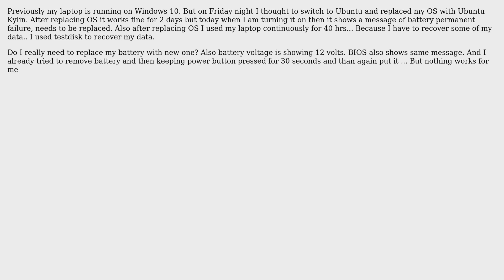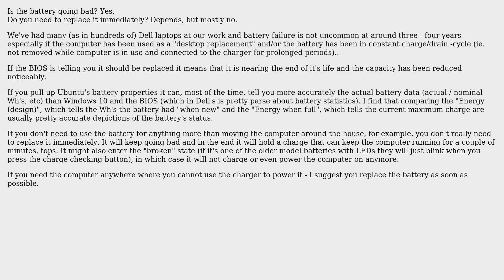Suddenly Dell Inspirion 5547 battery shows permanent failure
With thanks & praise to God, and with thanks to the many people who have made this project possible! You are responsible for your own actions.